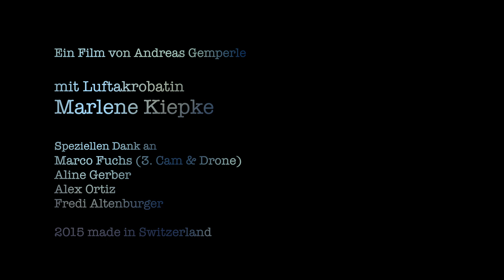bühnenlos! Luftakrobatik Marlene Kiepke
Draussen in der Schweiz:
Die autodidaktische Luftakrobatin Marlene Kiepke in einem Videoprojekt von Andreas Gemperle,
Kommentare willkommen.